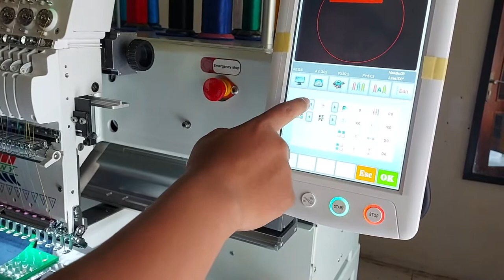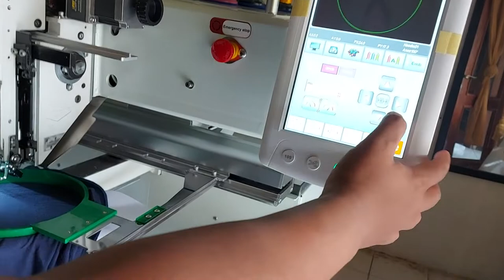Pusat pelatihan desain dan tehnik mesin bordir komputer terbaik di cirebon jawa barat